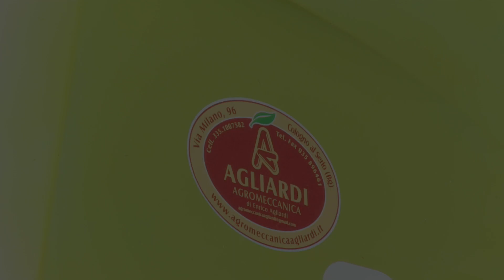Team Agliardi trinciatura orzo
Nuovo video  Jaguar model 497 con Direct Disc 600